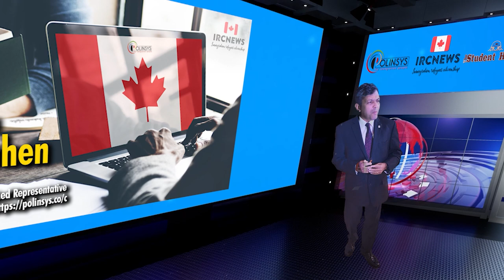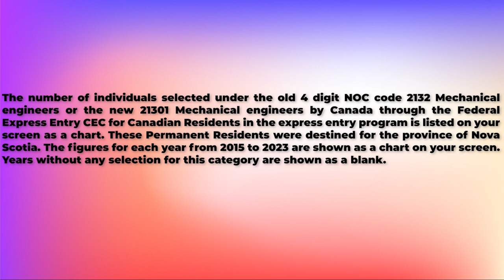CEC Express Entry selection since 2015 for NOC 21301 Mechanical engineers for Nova Scotia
Canada Immigration CEC Express Entry selection since 2015 for NOC 21301 Mechanical engineers for Nova Scotia

The number of individuals selected under the old 4 digit NOC code 2132 Mechanical engineers or the new 21301 Mechanical engineers by Canada through the Federal Express Entry CEC for Canadian Residents in the express entry program is listed on your screen as a chart. These Permanent Residents were destined for the province of Nova Scotia. The figures for each year from 2015 to 2023 are shown as a chart on your screen. Years without any selection for this category are shown as a blank.

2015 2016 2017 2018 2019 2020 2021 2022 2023
- - - - - - 5 - -